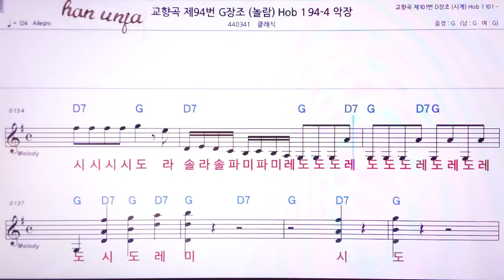💖교향곡 제 94번 194-4악장/클래식 👍MR,노래방, 악보, 코드,Karaoke With Sheet Music